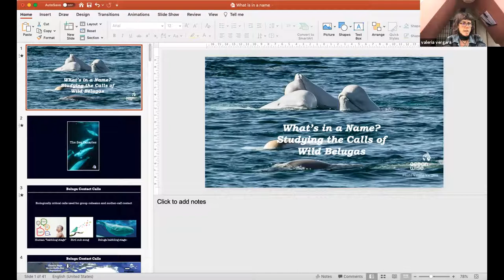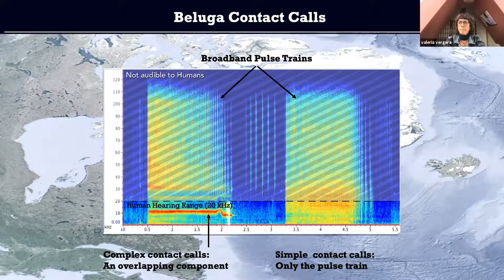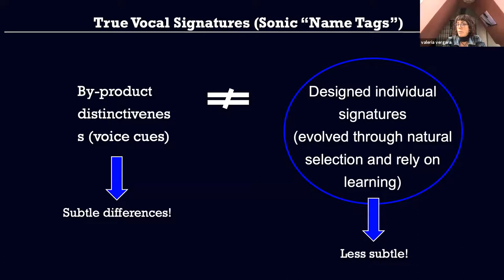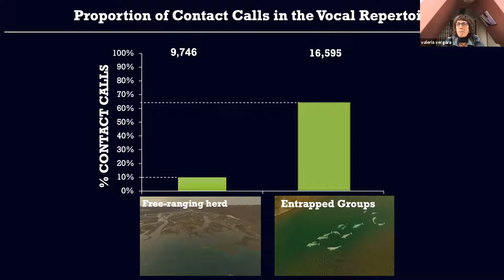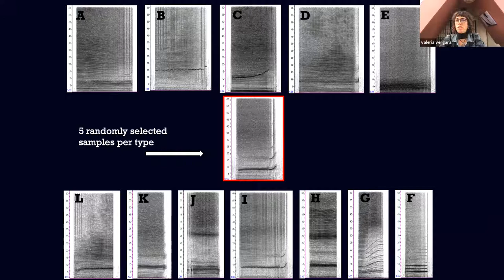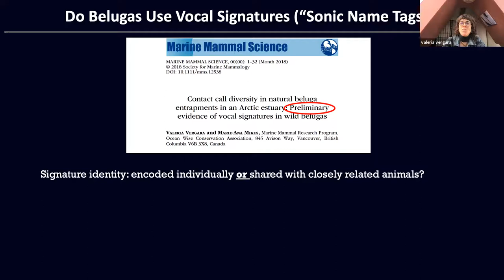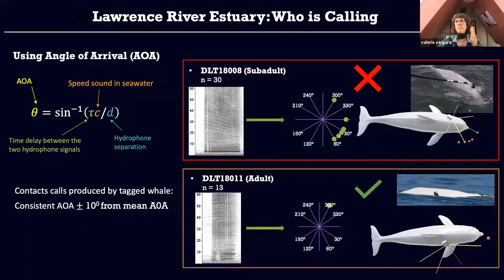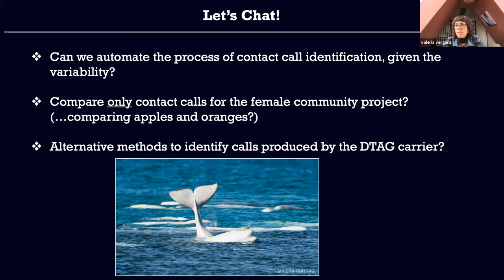Voices of the Deep: "What's in a name?" with Valeria Vergara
Dr. Valeria Vergara, a research scientist with a background in behavioral ecology and nearly 20 years of experience studying beluga whale communication, shares her research that resulted in the paper, "Contact call diversity in natural beluga entrapments in an Arctic estuary: Preliminary evidence of vocal signatures in wild belugas"

In her fieldwork in Churchill and Nelson River Estuaries (Hudson Bay), the St Lawrence River Estuary (Quebec), and Cunningham Inlet in the Canadian High Arctic, Dr. Vergara explores the communicative, perceptual, and cognitive capacities of animals and the conservation implications of such capacities, such as how sound-centered marine mammals experience their increasingly noisy environment. At the University of British Columbia, her doctoral research was the first to document how beluga calves develop their rich repertoires of sounds and identify critical calls used to maintain group cohesion and mother-calf contact.

This presentation was part of a series of semi-regular meetups for Voices of the Deep, a multidisciplinary multi-institution project founded and led by scientists Laurance Doyle (SETI Institute), Brenda McCowan (University California at Davis), Fred Sharpe (Alaska Whale Foundation), Michelle Fournet (Cornell University), and Jim Crutchfield (University California at Davis) and supported by Templeton World Charity.

Citation for Dr. Vergara's paper: Vergara, V. and Mikus, M.-A. (2019), Contact call diversity in natural beluga entrapments in an Arctic estuary: Preliminary evidence of vocal signatures in wild belugas. Mar. Mam. Sci., 35: 434-465.